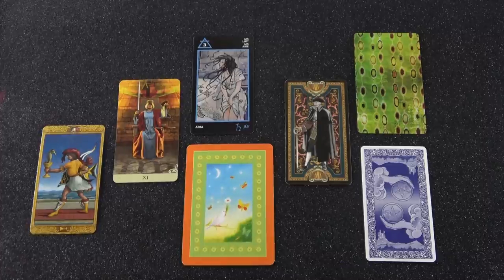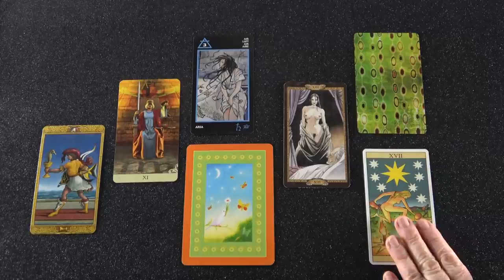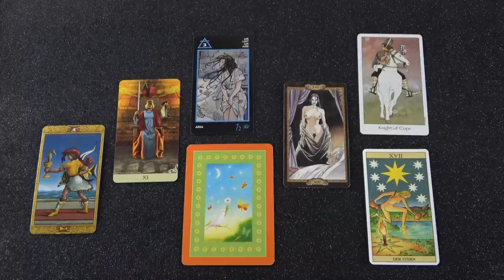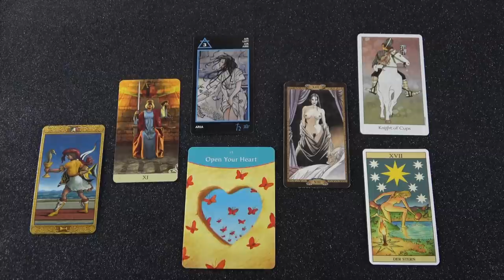MOST ezt tervezi ❤ Az ő következő lépése ❤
Telefonos elérhetőségem jóslásra:
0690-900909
750Ft/Perc

Átutalás:
Erste Bank
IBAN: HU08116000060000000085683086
BIC: GIBAHUHBXXX
Tulajdonos: Dendera Susanna Medici

Kép: shutterstock/ValentinT